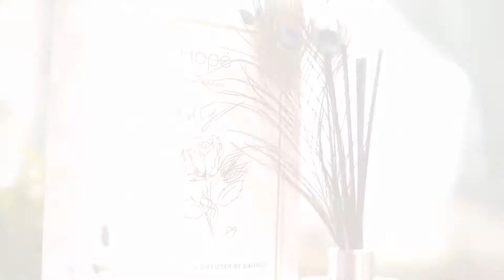Hope X DAUNG Diffuser (2019)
Hope scent solutions-Hearty by DAUNG Diffuser

DAUNG